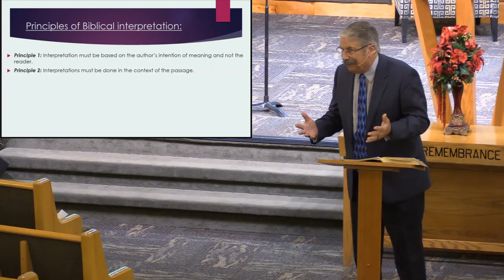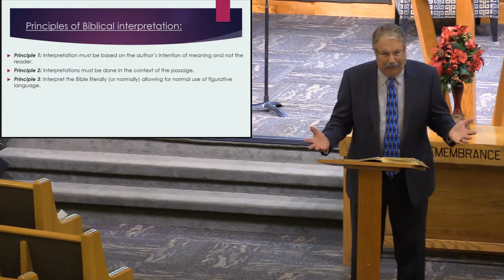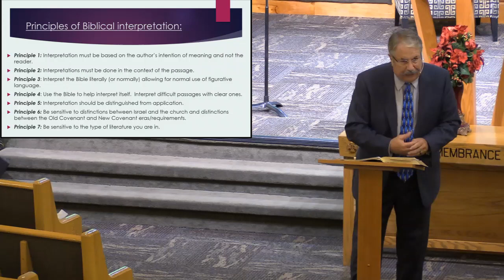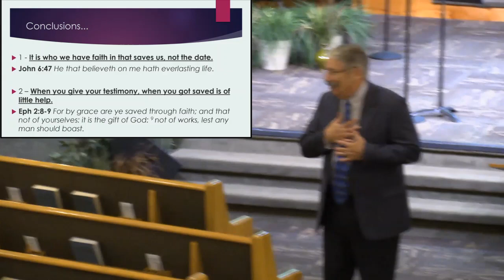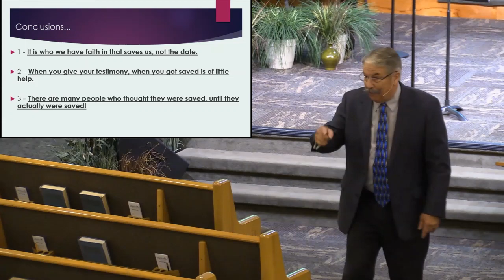20240313 Wed - Did God Say That? Part 1 by Dr. Barry Rumsey